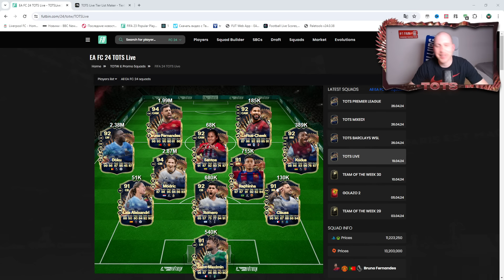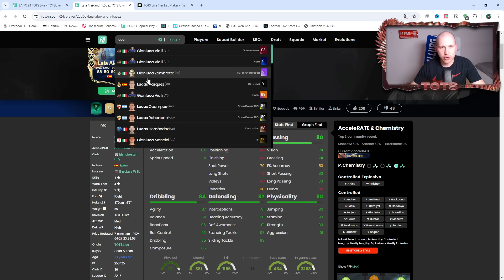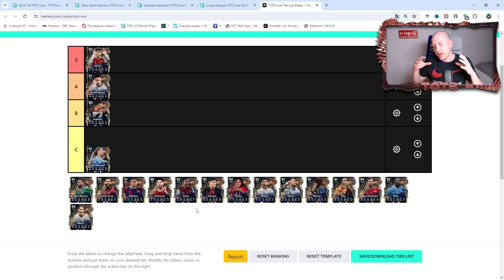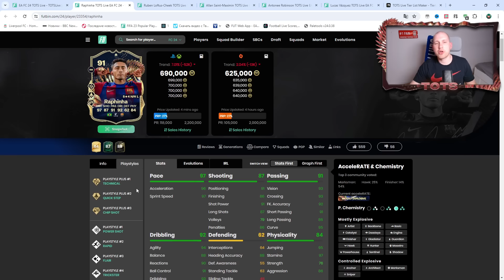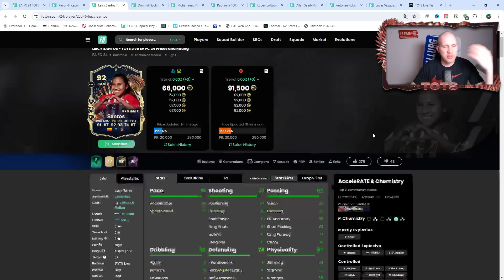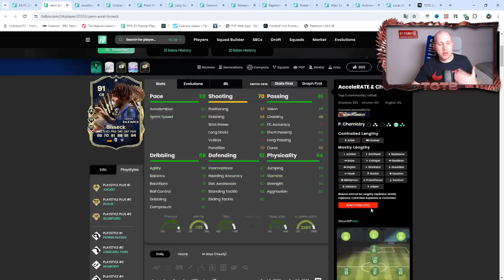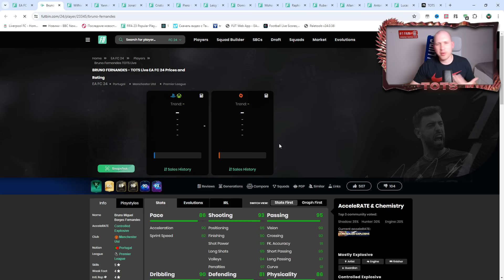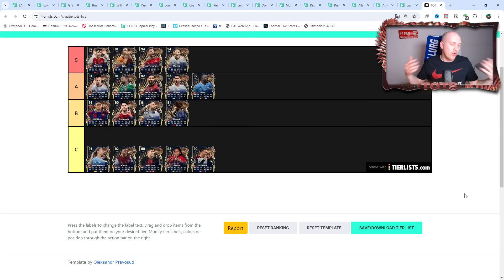Tier-list (Класифікатор) карток TOTS-Live 🙄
- інформація стосовно ВІП групи по трейду з діскорду

- мій телеграм канал із актуальними новинами зі світу FC24; лайфхаками та порадами з розвитку ваших клубів.

TOTS АПЛ вже тут, і ви їх ЗМОЖЕТЕ спіймати! 😮🙄 | FC24 ULTIMATE TEAM